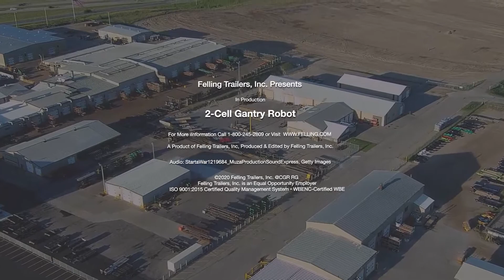Felling's 2-Cell Gantry Robot In Production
Felling Trailers has always strived to be at the forefront of innovation—from the trailers, they manufacture to the equipment its team uses to build them. In the fall of 2019, Felling acquired a 2-Cell Gantry Robot with Fanuc R-100iC Robotic Arms. The Gantry Robot addition helps to reduce lead times by increasing production capabilities and efficiencies. “Our (Felling Trailers’) goal with adding the 2-Cell Gantry Robot is to provide a consistently high-quality product while reducing production lead times,” said Paul Radjenovich VP of Operations for Felling Trailers. In this video, we will give you a bird's eye view of the Gantry Robot in production, welding a Felling I Series drop deck trailer. Note: Video playback speed has been altered to reduce playback time.